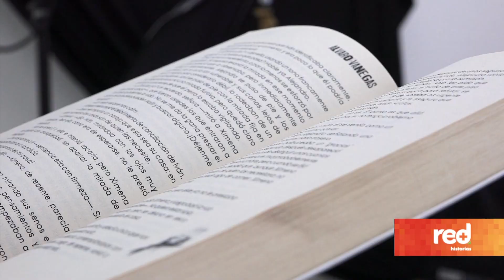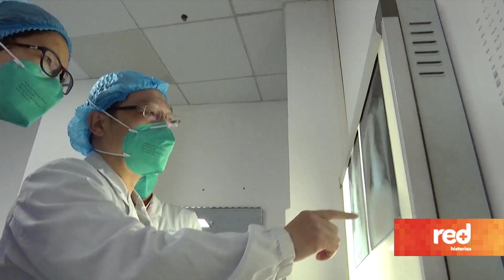Red Más Historias | ¿Apocalipsis now? el covid19 de la industria cultural por red+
El coronavirus existe hace años en la imaginación de  escritores de libros y giones de películas quienes han plasmado, extrañamente, un contagio por un virus respiratorio muy parecido al covid 19